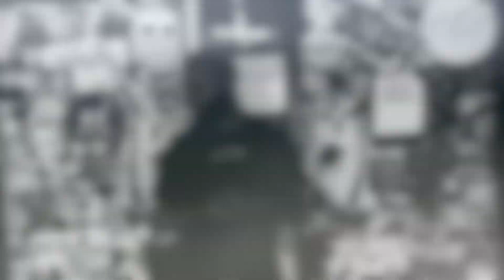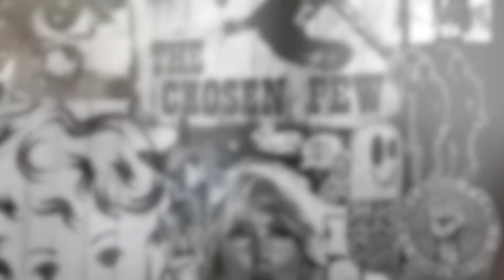BLVCK (LOWBOYZ) - "DUPPY FREESTYLE"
BLVCK goes down memory lane as he gives lil detail on what he went through grown up on the Northside of Long

SHOT AND EDITED BY LOWBOYVISUALS

MORE VIDEOS COMING SOON... MUSTSEETV

WE AINT GOT TIME TO WAIST